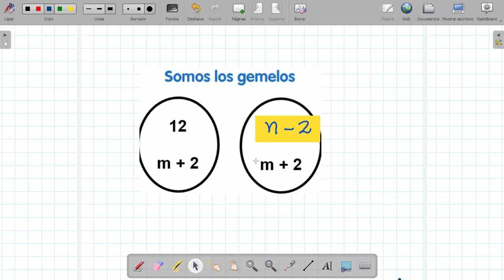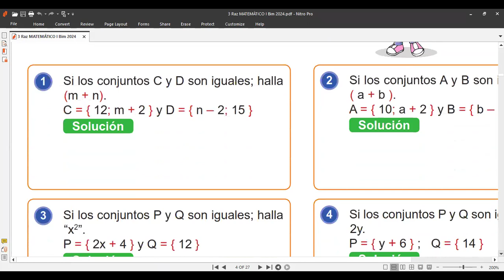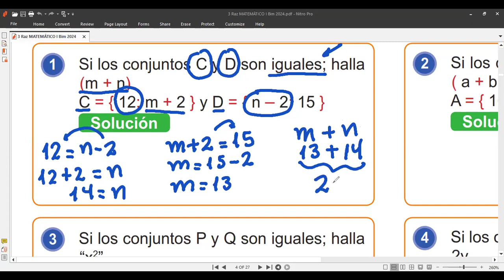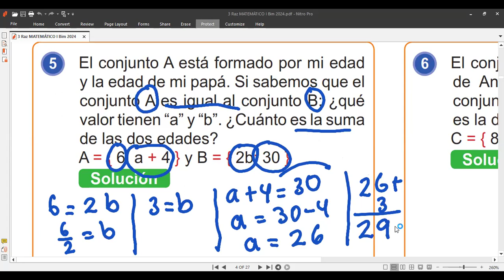3ro RAZ MATEMATICO Tema CONJUNTOS IGUALES